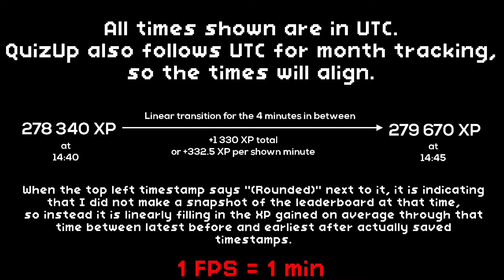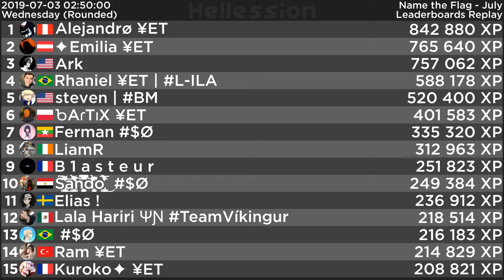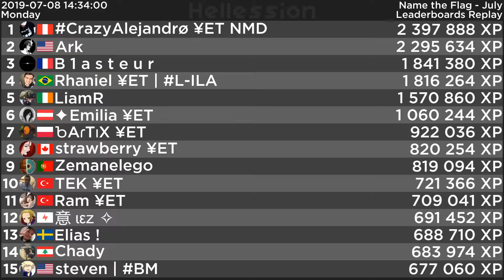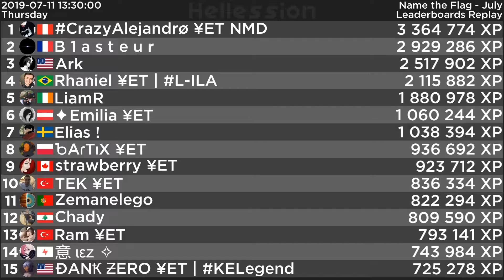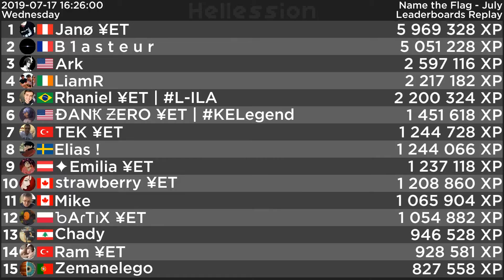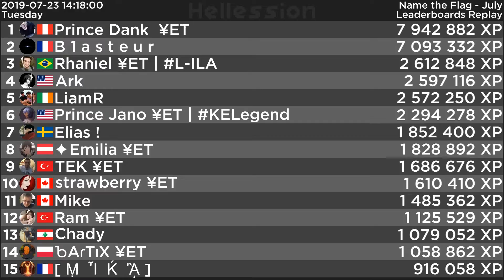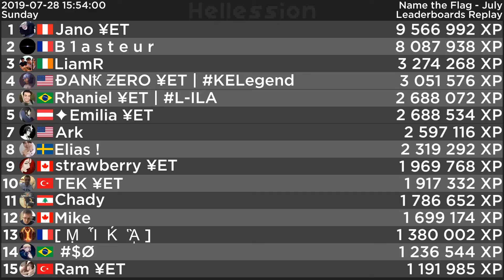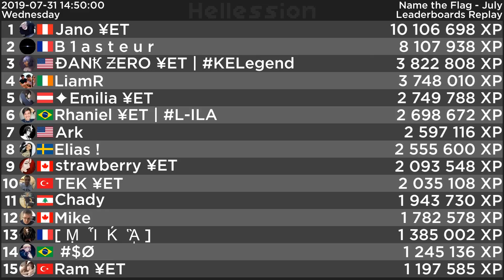QuizUp - Leaderboard Replay of July 2019 in Name the Flag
Remember! You have imagination, if your day sucks, you can always get happy there.

1. Epido OST - In-game theme
2. Bounce On 2: Drallo's Demise - Drallo's Fortress Theme 1
Xilent - Only Now
4. Plants vs Zombies Soundtrack - Watery Graves(in-game)